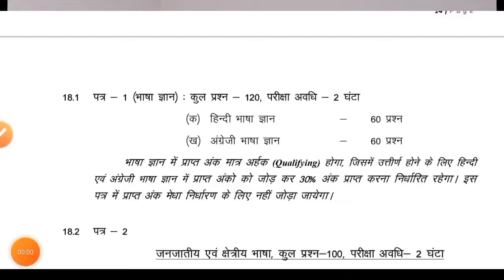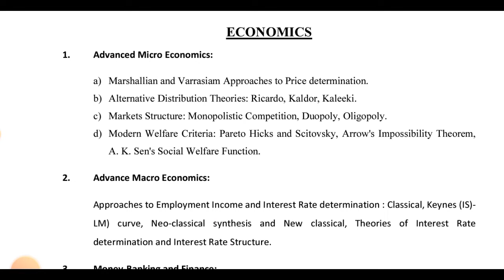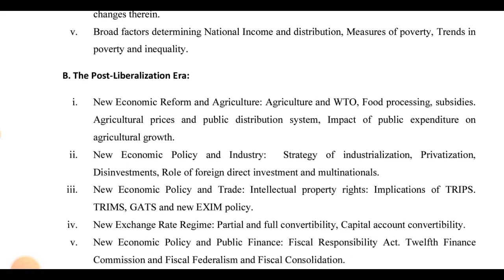JSSC ECONOMIC SYLLABUS 2022 | JSSC ECONOMIC SYLLABUS IN HINDI | JHARKHAND PGT ECONOMIC SYLLABUS 2022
@The educator
@BACK TO MATH
@Khushboo Singh

Instagram 👉 @iMithunSingh

AEES TGT CURRENT AFFAIRS CLASSES
AEES PGT CURRENT AFFAIRS CLASSES
AEES GK
AEES GK CLASSES FOR PRT
AEES GK CLASSES FOR TGT
AEES GK CLASSES FOR PGT
AEES REASONING CLASSES
AEES PRT REASONING CLASSES
AEES TGT  REASONING CLASSES
AEES PGT REASONING CLASSES